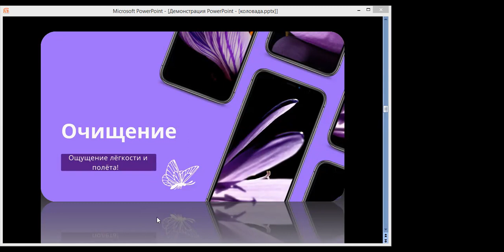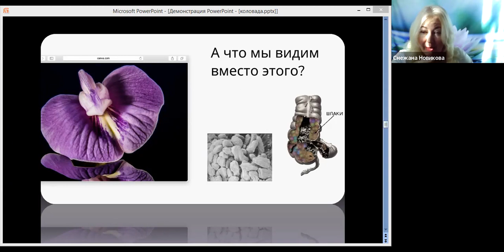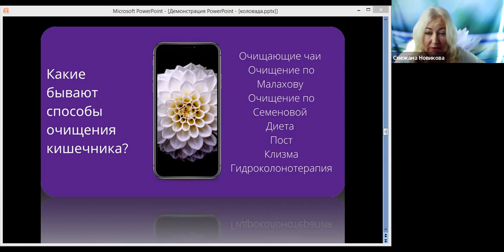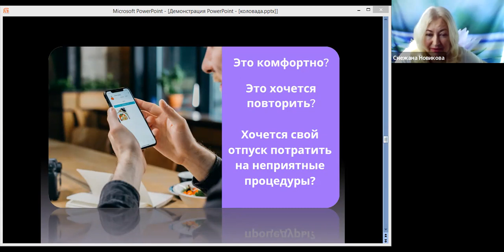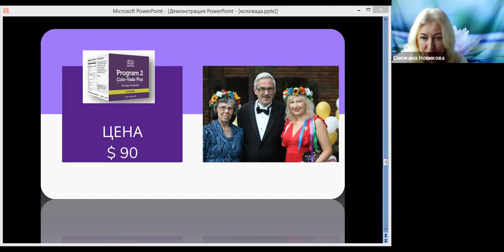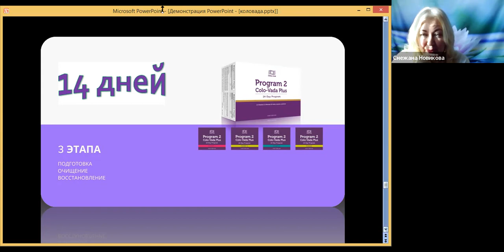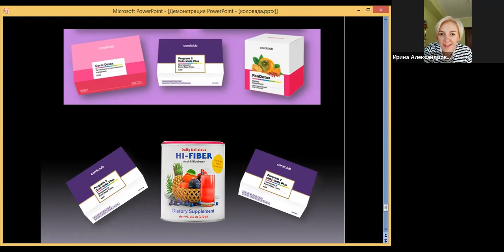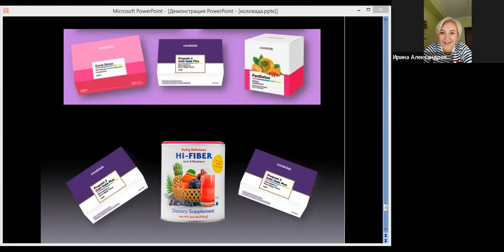Продажа марафона КолоВада 16,01,2022